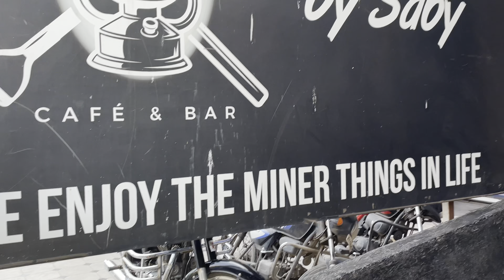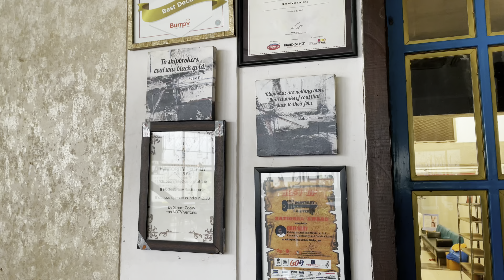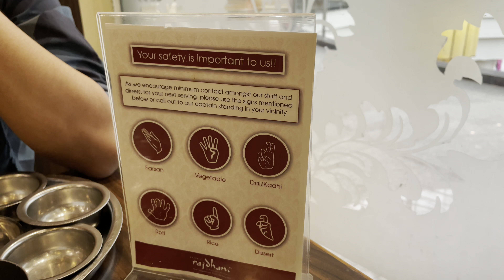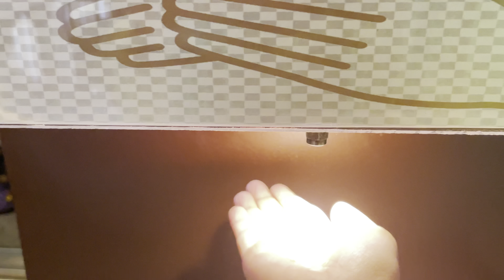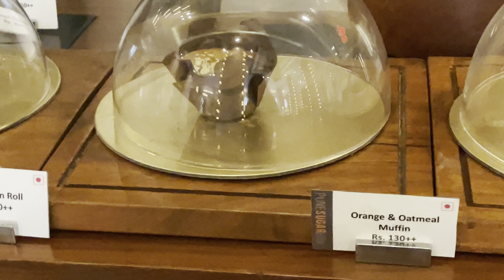New Year 2021 vlog